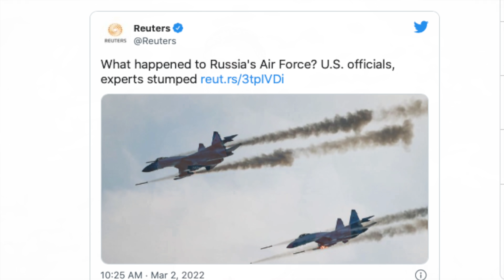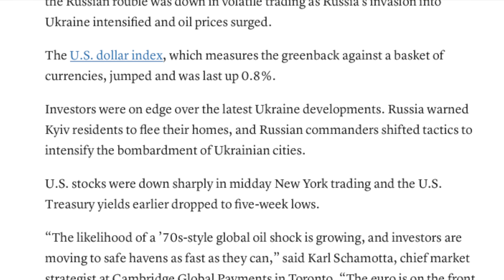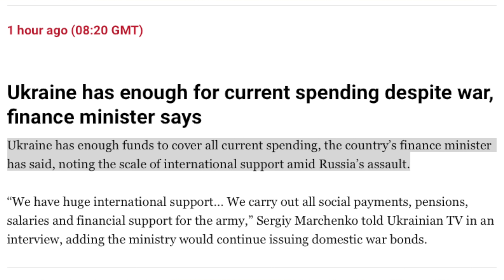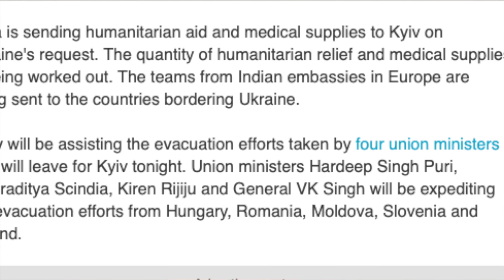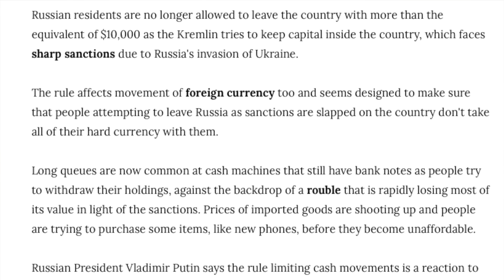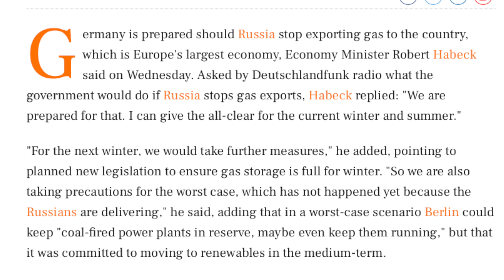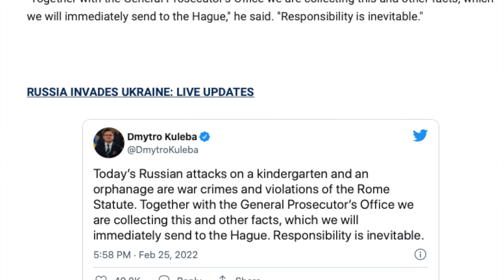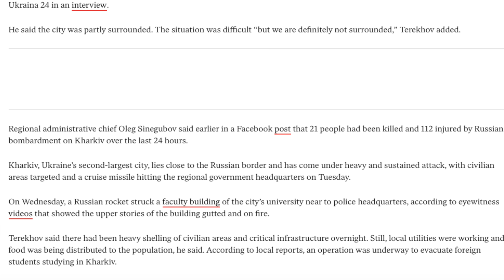இது தொடர்ந்தால் பேராபத்து | Big High In Gas Price | அப்படினா பெட்ரோல்? | Ukraine Russia Live Updates